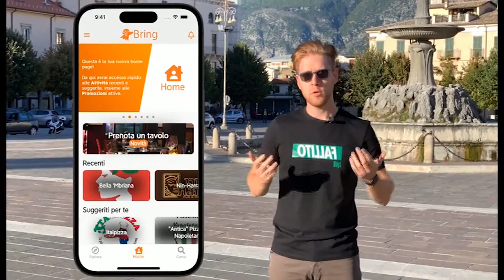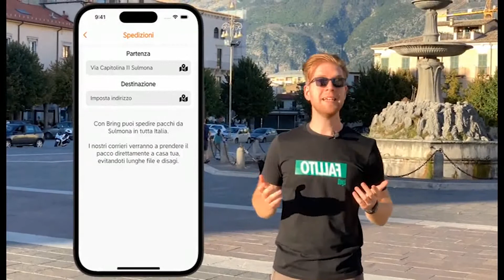Bollettini da pagare e tavolo da prenotare arriva versione 20 di Bring Il delivery nella quotidianit